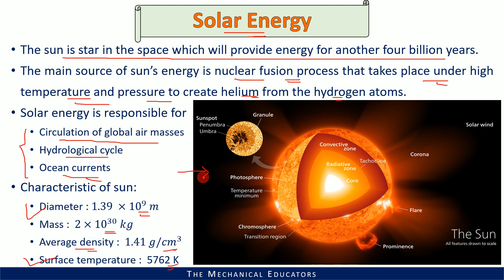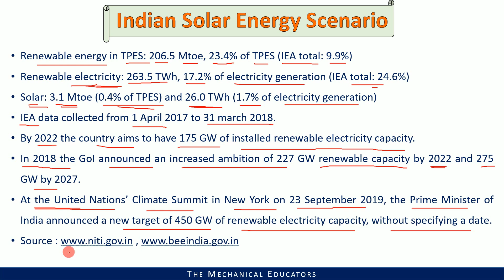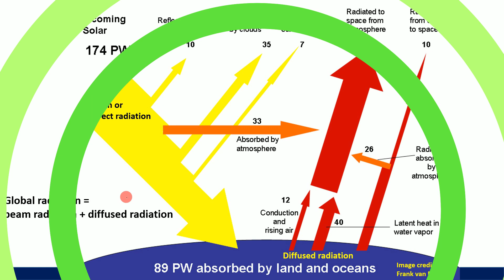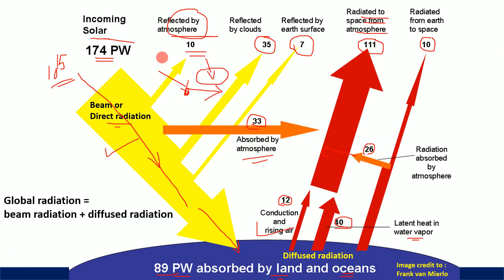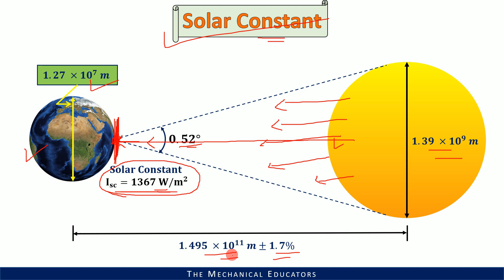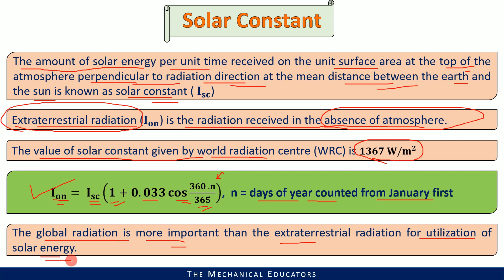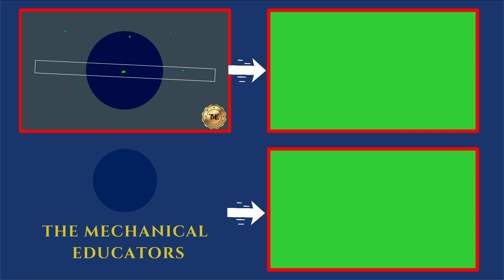SOLAR ENERGY | PART 1 | Non Conventional Energy Sources | GTU | GATE | RTO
In this video following topics are discussed:

Solar Energy
Indian Solar Energy Scenario
Solar Radiation
Solar constant

Advt.No.128/2019-20
Advt.No. 129/2019-20